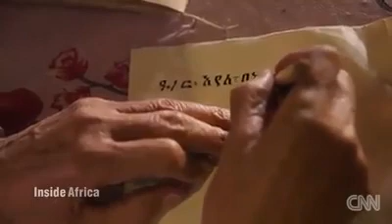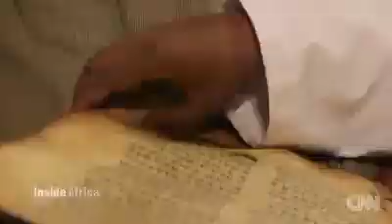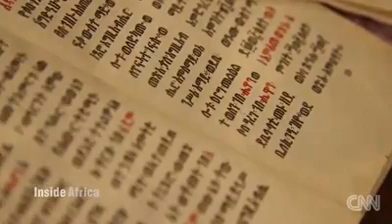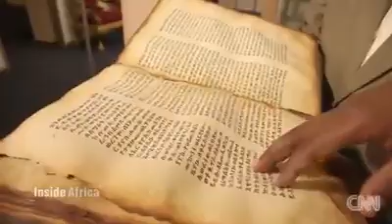Ge'ez means free people language